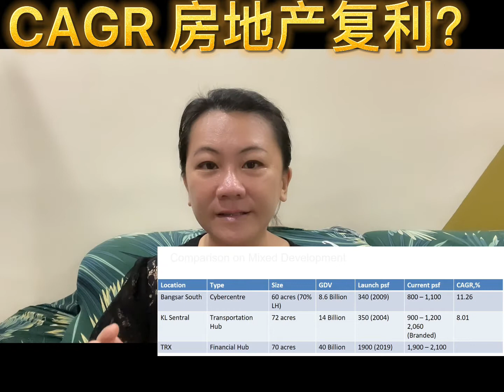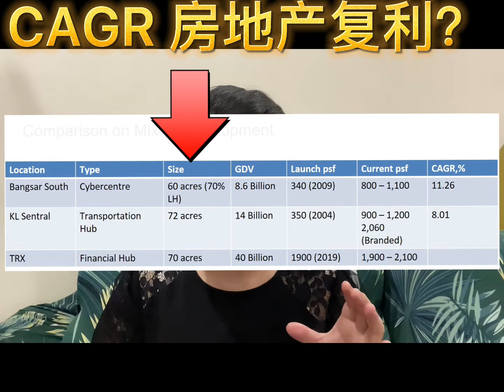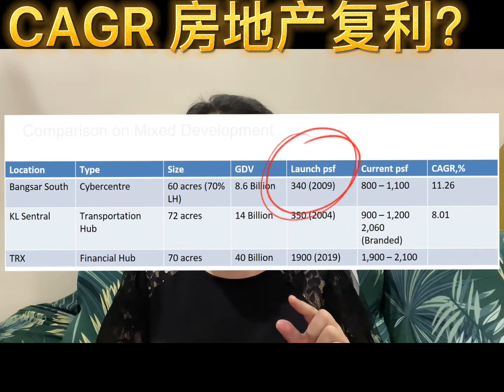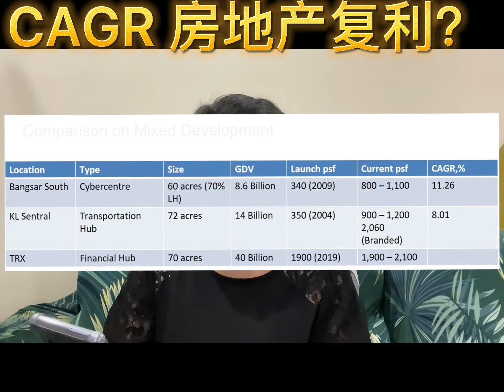CAGR (Compound Annual Growth Rate)房地产复利让你预测房地产未来走势？？！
要算你们现有房地产复利可以用以下链接